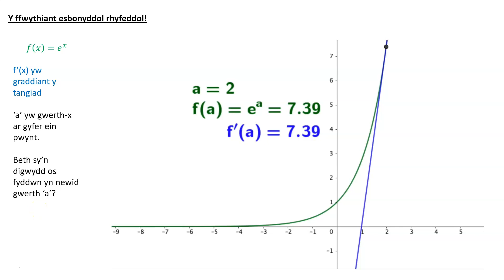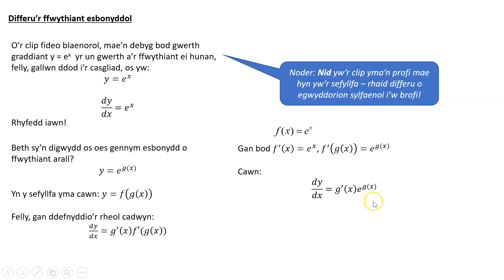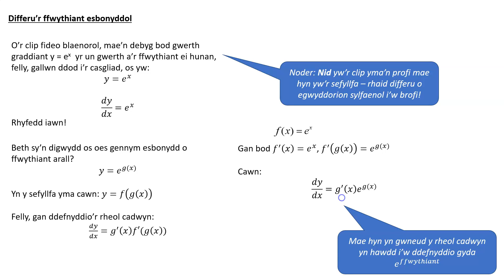M2 3 6c 4 Differu ffwythiannau esbonyddol